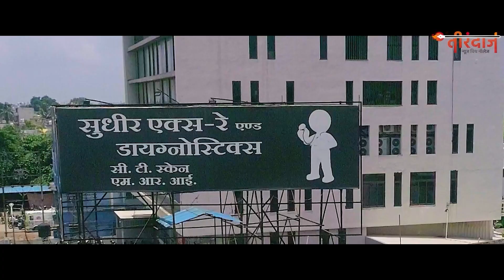छत्तीसगढ़ में पहली बार 3 फीट ऊपर उठा दिया पूरा घर, दुर्ग में चल रहा काम